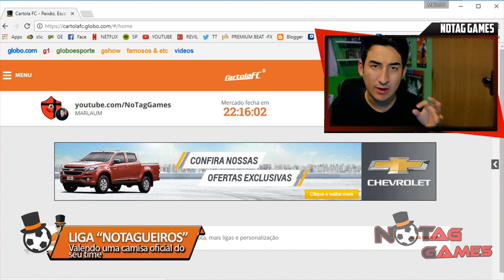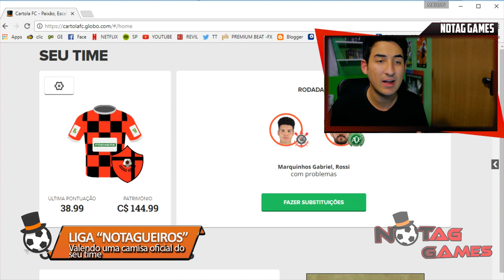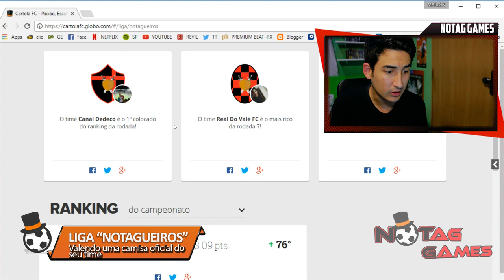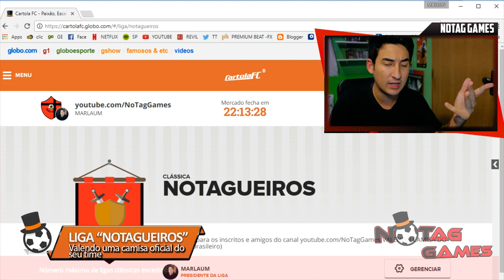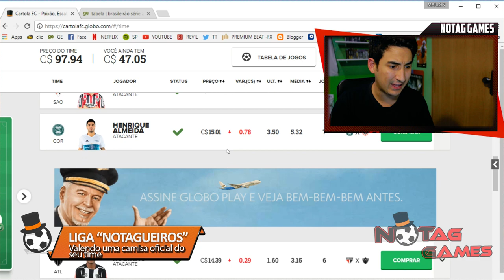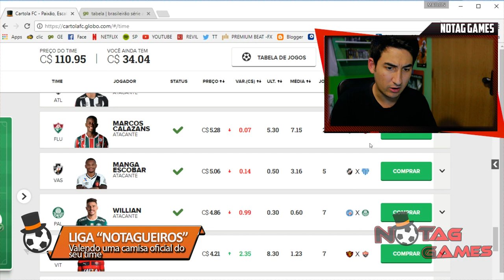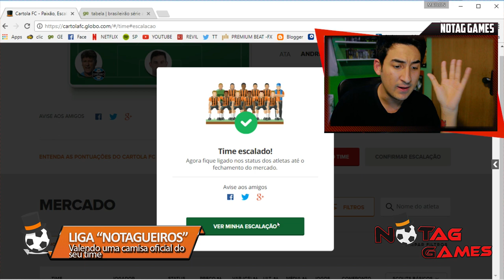CARTOLA FC RODADA 8 - TEM COMO PARAR O GRÊMIO?